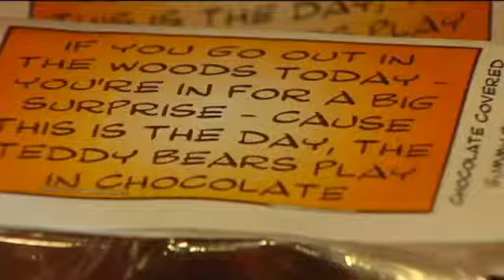Annual Uptown Marion Chocolate Walk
MARION, IA (CBS2/FOX28)--It's hard to find folks who don't like chocolate and shopping?

It's a shopping experience that not only features chocolate but also helps local businesses.

If you've ever driven through the City of Marion, you've probably been down here: Uptown Marion

That's where you'll find Gae Sharp Richardson, owner of The Chocolate Shop, prepping for a busy Friday night.

"By the end of the end of the two and a half hours we have, close to a thousand people come in The Chocolate Shop, said Gae Sharp Richardson, owner of The Chocolate Shop.

That's the idea behind The Chocolate Walk.

"It exposes the people to the different businesses that are here in Uptown Marion, maybe for the first time. They are in because they get a little treat and then they keep coming back, she said.

It's a rather smart business move, thanking loyal customers and teasing the taste buds of new ones.

"You get to hear their responses to a product that is made that is near and dear to our heart, she said.

It also allows Gae to make five to ten percent more profit than she would on a regular Friday.

The story is the same down at The Dreaming Bear Art Studio. Owner, Dori Patrick says the Chocolate Walk is good for small businesses.

"When you're supporting a small business you're really supporting a family directly, you're supporting your local school, Dori said, and she's got an artsy treat for those who stop by.

"We will be serving a chocolate cookie that folks will be able to mosaic with chocolate frosting, she said, because tonight is all about saying thanks.